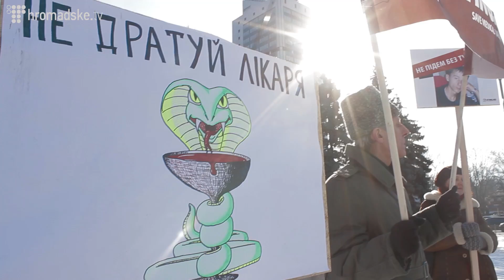Медики вимагають звільнення затриманого волонтера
У четвер, 6 лютого, біля Апеляційного суду Києва медики провели акцію на підтримку свого колеги Олексія Тутова -- волонтера мобільної бригади, якого затримали бійці «Беркуту» 22 січня у Києві.

Медики тримали плакати з написами: «Медики проти репресій!», «Ні тиску на медицину!», «Не підем без Тутова!».

Медична служба Штабу національного спротиву заявляє, що виступає проти переслідування волонтерів, які надають медичну допомогу та вимагає негайного звільнення Тутова із СІЗО.

\ Олександр Назаров